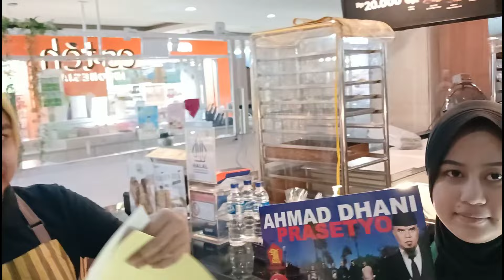RASANYA DI SUPIRI AHMAD DHANI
rasanya disupiri Ahmad Dhani@Dewa19 @AHMADDHANIDALAMBERITA